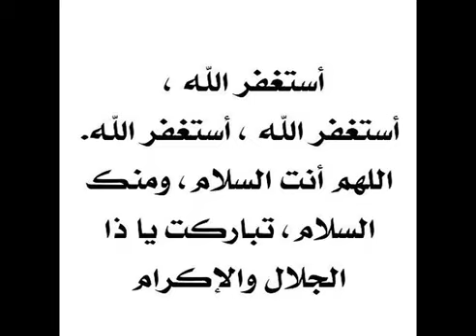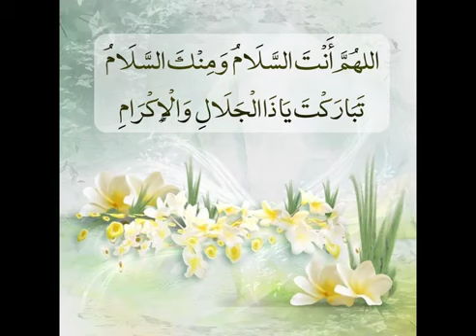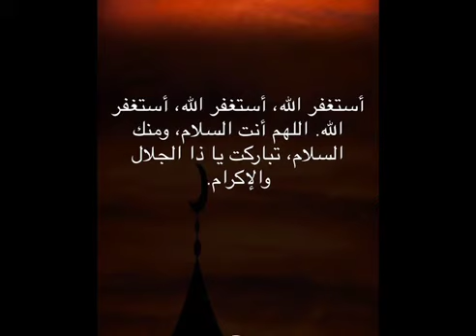Oustaz Ben Omar Dieng H.A. Gnanuk ginaaw sélmél